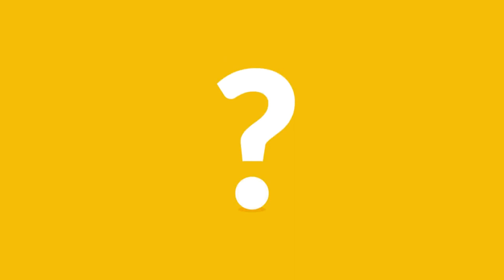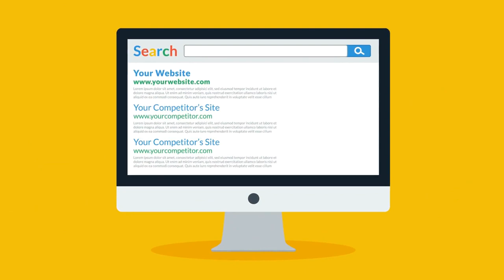My Market Image Video Marketing Agency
Multi-Lingual Digital Marketing Studio. Promotional Video Production. Corporate Marketing. Graphic Design. Social Media Consultation. Website Design. Web Hosting
Are you using video to promote your business?
Use Video To Actively Promote Your Business
A video is an incredible way to get your message out.
Did you know that in a recent survey it was discovered that 9 out of
10 people found viewing a video helpful when looking to purchase a product or service.
If your business is not engaging in video marketing you are missing out on a huge opportunity.
We are a professional marketing agency that specialises in helping businesses just like yours.
We would love to produce a stunning commercial for your business. Complete with an actual spokesperson model.
Our commercials are compelling while at the same time affordable.
Our special technology even allows us to add the background of your actual business right into your video without having to actually come to your business.
This allows us to keep our costs low for you.
We would love to share more information about how a professional spokesperson video can help your business.